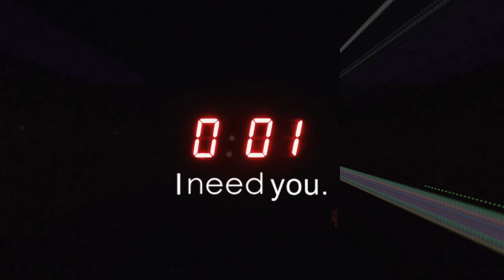"FREE" (SAD) XXXTENTACION Type Beat - "I know you" ft. Shiloh Dynasty | Prod. Choppa Beatz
💵 $25 The WAV
💵 $50 The Leasing Rights
💵 $100 The Exclusives Rights (With stems)

🖊️ Copyrights : This beat is free for non-profit use only
(Which means you can't earn any money from your  song/video).

⚠️ In case you use ANY of my beats, paid or not, it must have the credits : | Prod. Choppa Beatz

TAGS (Ignore)

XXXTentacion 17
Jocelyn Flores
Jocelyn Flores Type beat
Shiloh Dynasty
Lo Fi hip hop beat